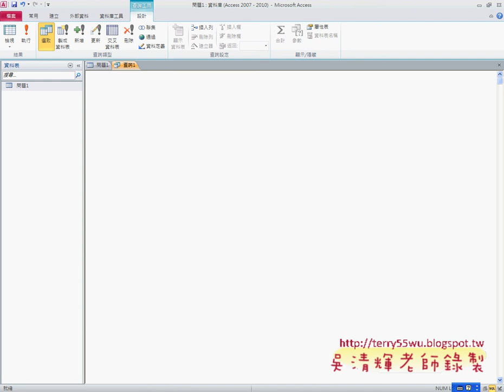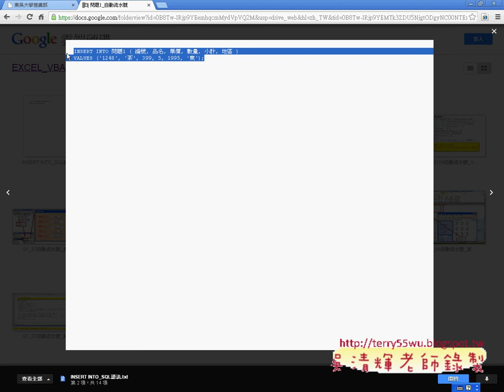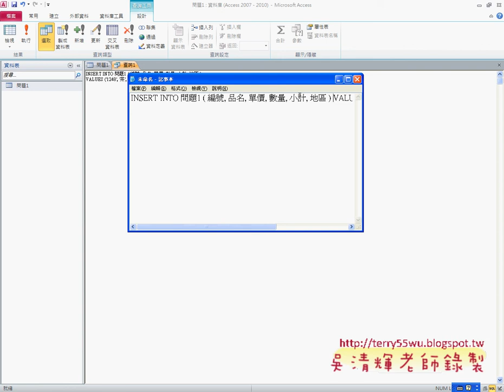如何用SQL語法新增資料EXCEL函數與VBA自動化 吳老師